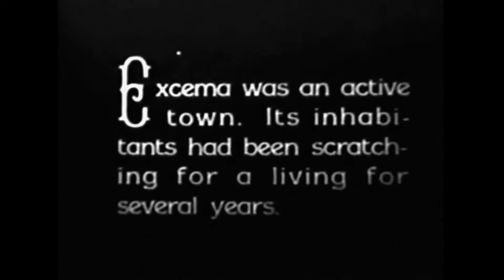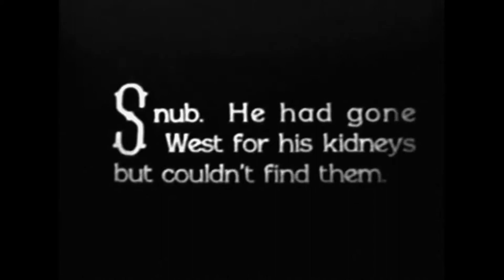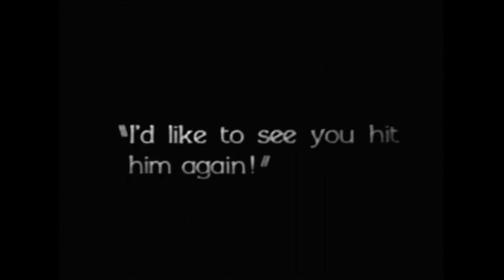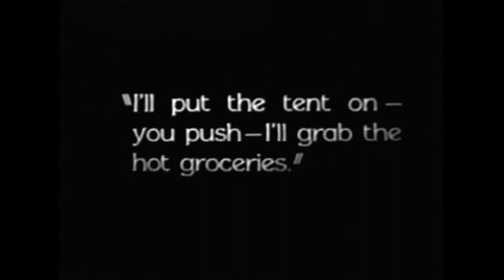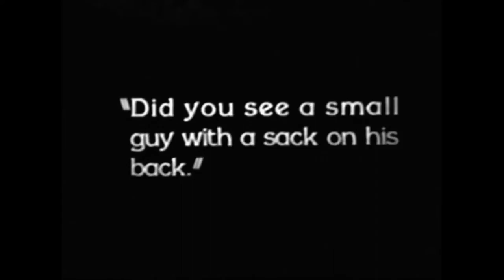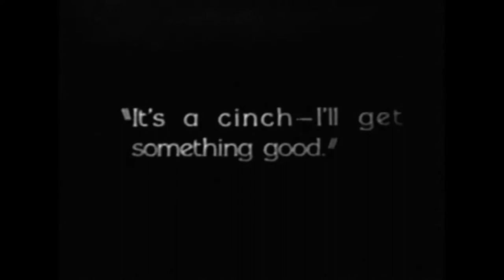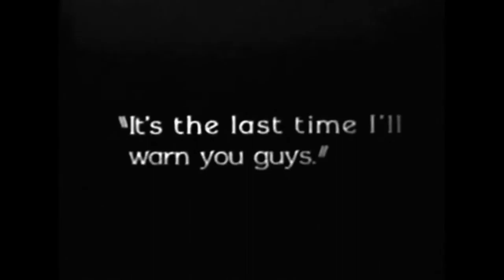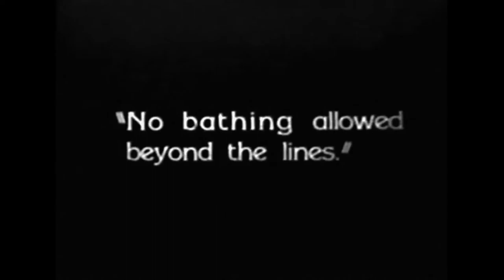Snub Pollard,Marvin Loback - Once Over(1928)